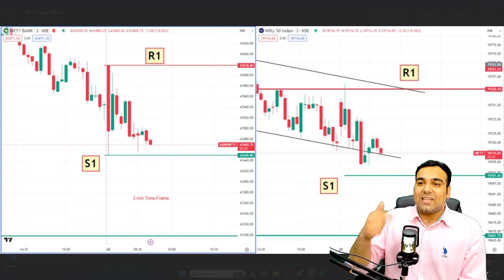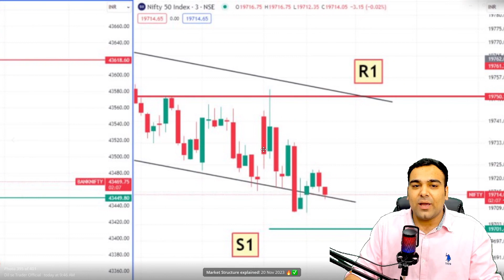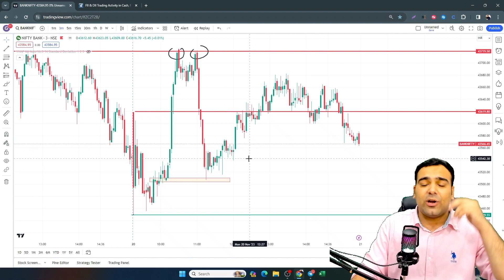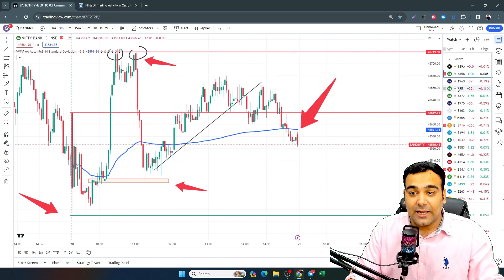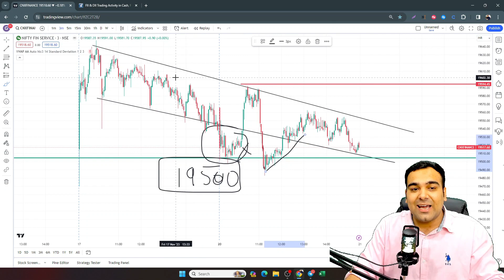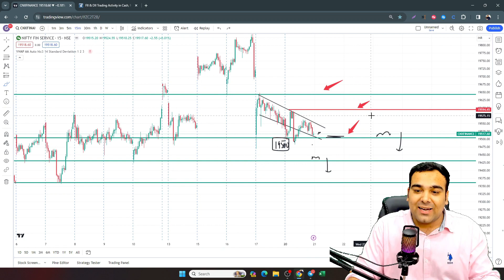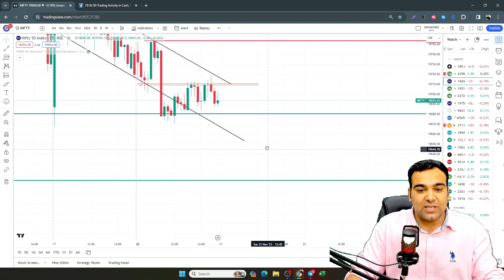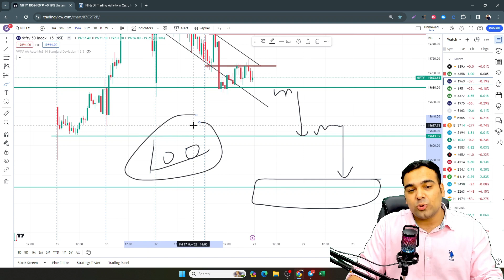Finnifty BLAST Setup🔥 कल Option Buyer जीतेगा✨ Market Analysis- Nifty, Bank Nifty Levels for 21 Nov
Market Levels for BANKNIFTY and NIFTY, FINNIFTY | Options Trading Levels | Market Analysis for 21 Nov | Stock Market Prediction

🔴 Live Batch | "Dil Se Trader"⭐️ Options Trading Course will teach you about the Stock Market, where you get to learn Options Trading from Basic to Advance.

Here are all Benefits of the course:

✅ A-Z Basic to Advance Option Trading
✅ 20+ Live CLASSES From 01st November
✅ Recorded content can be seen anytime
✅ Beginner to Pro Level Content in Hindi + English
✅ 24x7 Chat Support on Whatsapp

with screenshot of Invoice.